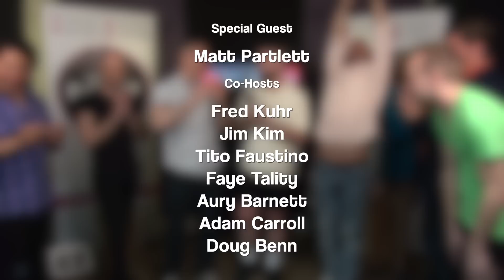The Point - S03E35 - Straight at Pride & Gay vs. Queer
It's the Season 3 Finale, and the Guys are discussing straight people at Pride, the gay vs. queer debate, and kissing dangerously. Plus, Faye Tality is back for the finale festivities. And musical guest Matt Partlett performs his new single, "Ego."

Episode 35 of the third season of "THE POINT" is now live!
Bringing gay and straight men together to see what happens!